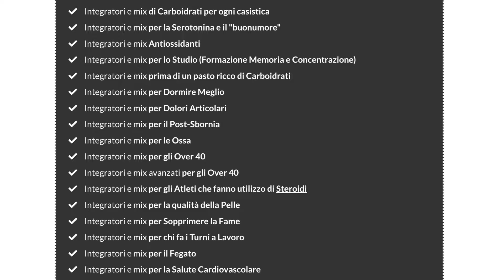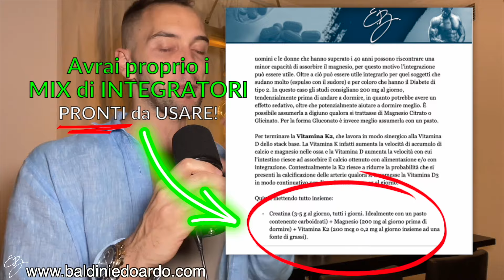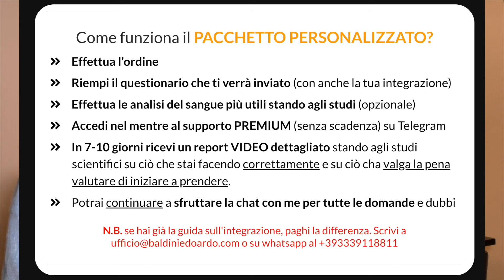CREME SOLARI 👉🏻Come SCEGLIERE e USARE la MIGLIORE in modo SCIENTIFICO